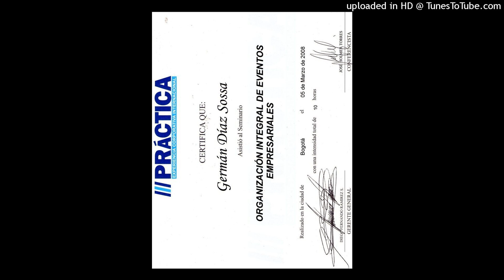515--KIKE SANTANDER ENSEÑA CÓMO TRIUNFAR EN LA VIDA...COMPARTA CON SUS CONTACTOS ESTAS ENSEÑANZAS.